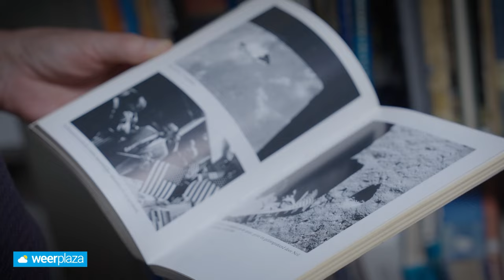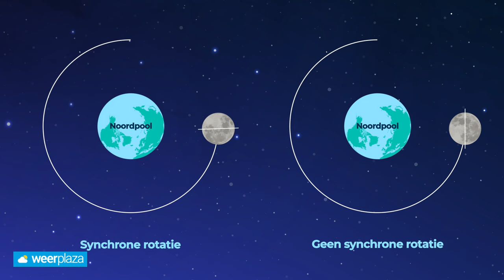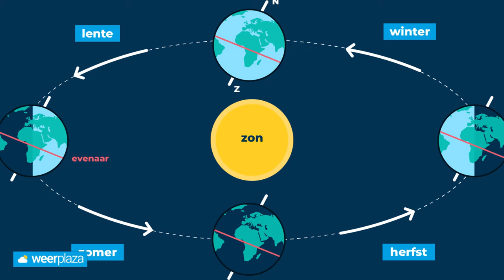Dit moet je weten over de maan! | Astronomie Weerplaza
Zolang als we leven op aarde vergezeld de maan ons. Het hemellichaam is een onuitputtelijke bron van nieuwsgierigheid.